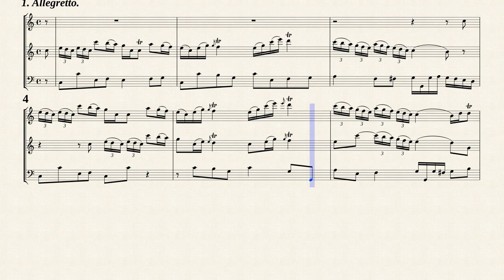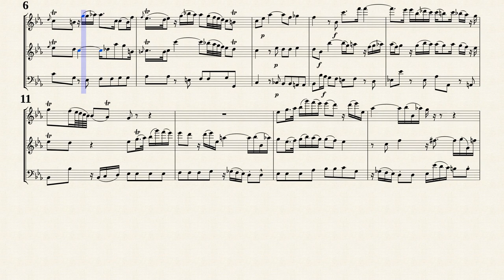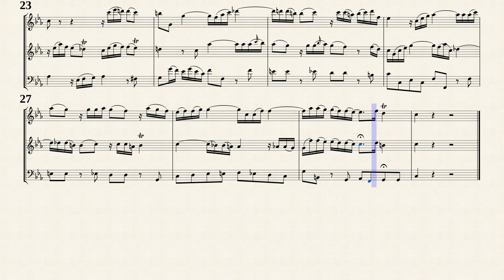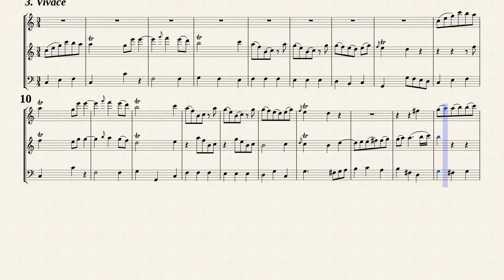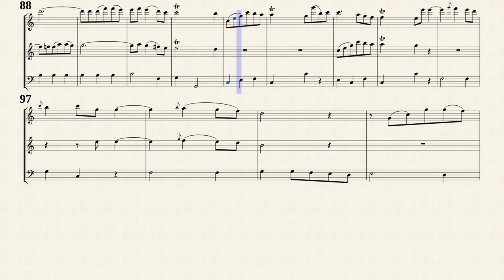Bach, C.P.E. _ Trio Sonata in A-Dur, H.570 [Trv, Vla.d.g., Hch, in B-Dur]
Arr. by : Bernard Meylan
Trio Sonata A-Dur, H.570
Transposed for Trverso, Violin and Viola da gamba in C-Dur